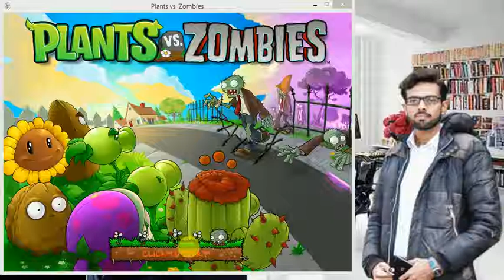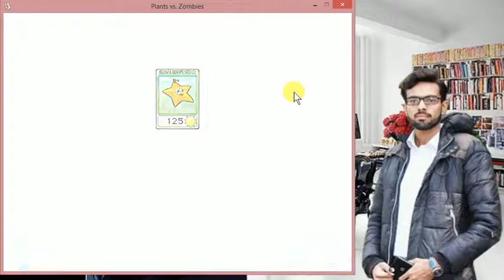Plants vs Zombies l Fog Mission l Game with Music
Zombies want to attack on Human brain and you don't know what is going on behind the fog. Player uses his mind and not let zombies to eat brain.
Just enjoy with beautiful music.
Thanks Good Babies